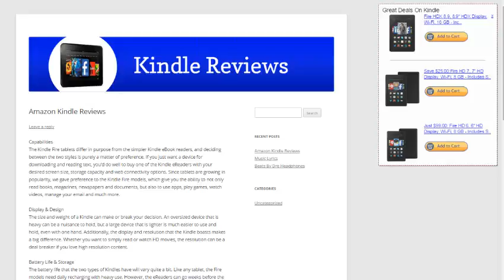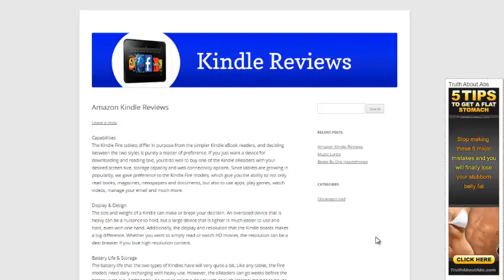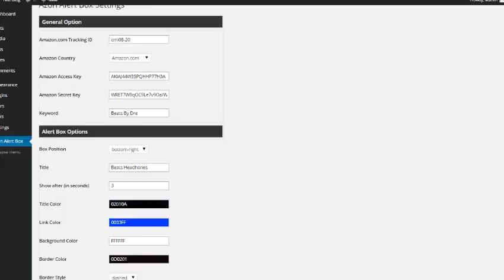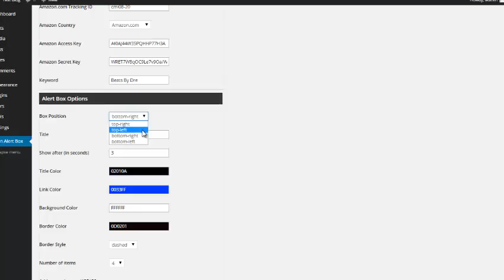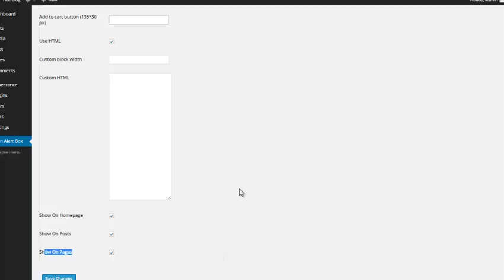WP Azon Alert Box Plugin Review - Get $16K BONUS & BIG DISCOUNT